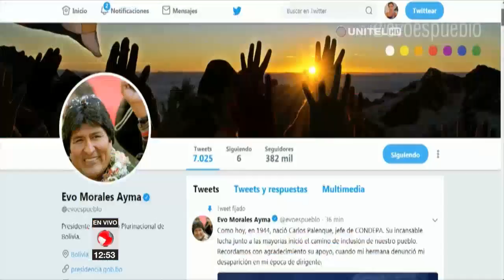Presidente Evo publicó por primera vez un tuit en inglés en su visita al Vaticano